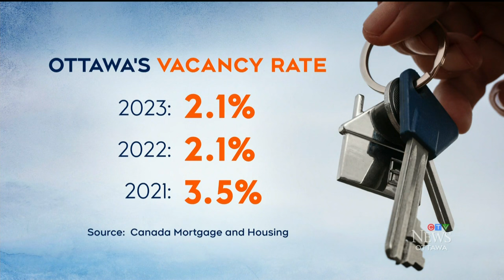Unaffordability crisis? Canada's rental vacancy rate hits all-time low | COST OF LIVING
The rental vacancy rate in Canada has hit an all-time low, amid increased demand. CTV Ottawa's Kimberley Fowler reports.